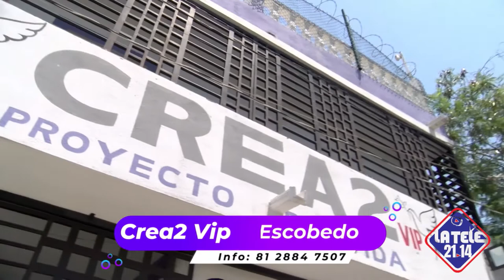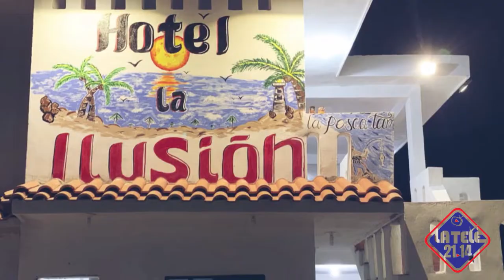MV PRODUCCIONES PRESENTA: LA ZONA CON LEO MARTINEZ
GRUPO PROYECTO F EN VIVO